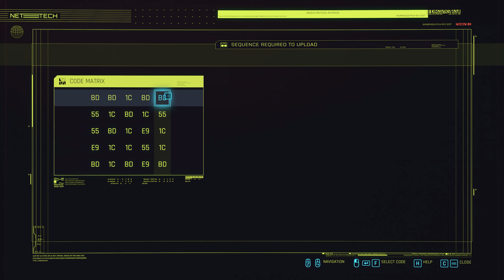CYBERPUNK 2077 Corpo NO GUNS / MELEE ONLY playthrough Part 4 - 4K 60FPS ULTRA No Commentary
NO GUNS / MELEE ONLY. Shots fired if scripted moment needs it, for example car chase. Default dialogues skipped, check out my 100% walkthrough for whole game. Corpo and main dialogues not skipped.
Enjoy! Most games in native 4K 60fps, even old games are up-scaled to at least 1080p 60fps for better viewing experience.

Setting
Cyberpunk 2077 is a continuation of the events of Cyberpunk 2020, taking an alternate path to that of Cyberpunk V3.0. The game is set in the dystopian metropolis of Night City. It is set in the Free State of Northern California. Night City is located south of San Francisco around the area of Morro Bay, CA. During Cyberpunk 2020, Night City is said to have a population of more than five million inhabitants. However, this number is suspected to be considerably larger in 2077.

Following an economic collapse sometime during the early 21st century, the United States is forced to rely on large corporations to survive. These corporations deal in a wide range of areas, such as weapons, robotics, cybernetics, pharmaceuticals, communications, and biotechnology; many of these companies operate above the law.

The game follows the story of V — a hired gun on the rise in Night City, the most violent and dangerous metropolis of the corporate-ruled future. A robust character creator will allow players to choose V's gender, visual appearance, as well as historical background — all of which may influence the shape of the game.

The world is inspired by the works of authors such as William Gibson (author of Neuromancer) and Phillip K Dick, whose novel Do Androids Dream of Electric Sheep? and subsequent movie adaption Blade Runner heavily influenced the creator, Mike Pondsmith, in creating the original tabletop RPG.

Plot
Prologue
The player character V, is contracted along with Jackie Welles, to steal an important piece of technology from the Arasaka Corporation - know as the chip of immortality - by fixer Dexter Deshawn. The duo manage to infiltrate the megacorp and steal the device but the plan goes awry and Jackie appears to die. After meeting with Dexter, V is betrayed and left for dead in a landfill, but manages to survive - possibly in-part due to the chip of immortality - and is haunted by the digital-ghost of iconic Rockerboy, Johnny Silverhand.

Gameplay
Cyberpunk is an open world, non-linear RPG with an FPS style in which players are able to heavily customize their character to suit their play style. Gun play, exploration, player choice and activities such as hacking are to feature heavily throughout the game with missions, quests and objectives being completed in a variety of different ways.

One such example of gameplay is non-English speaking characters featured throughout Night City. Players may be required to purchase a translator implant to understand them, with varying levels of success based on the implant they buy.

The game was originally stated to be a single player experience with multiplayer elements. It was reported in early 2018 that the multiplayer components may have been scrapped,[1] however in June 2018 CD Projekt stated that they had multiplayer "in R&D" but it would not be included for the game's launch.

The world will have dynamic weather and a day/night cycle to make it truly immersive.

Perspective
The game is played primarily from a first-person perspective. A new combat system has been developed around this perspective that includes the use of guns, melee, powers, and even combat stimulants that grant additional bonuses, such as increasing speed. Players may choose a third-person perspective whilst driving vehicles, such as cars and motorbikes. Although players can utilize flying machines, these are all automated.

Attributes
Main article: V (Character)
Player characters will have attributes like Strength, which can be raised via leveling and installing cyberware. Skills and perks can also be selected; skills are related to performing actions - such as hacking, crafting, specific weapons, etc. - while perks can be unlocked with both Street Cred and XP.

During character creation, the player can select a gender and customize their character; customization can include depictions of breasts, buttocks, and genitalia, as well as various sizes and combinations of genitals. Options also include picking between a male or female sounding voice, while also adjusting the pitch.[2]